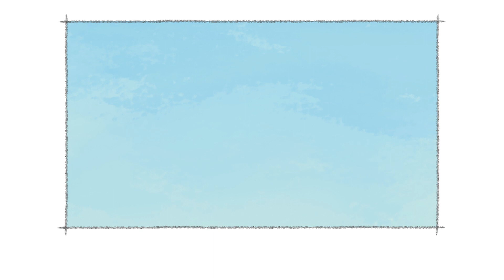I Want To Go To The Seaside: @LittlePrincess Read Along eBook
Little Princess and her friends are off to the seaside. Excited by the prospect of sand castles and donkey rides, everyone is disappointed to find the beach empty, and worse still – it’s raining. But Little Princess is determined to make the best out of the situation…

Don't forget to check out Little Princess on her own YouTube channel! Just click below link for further episodes